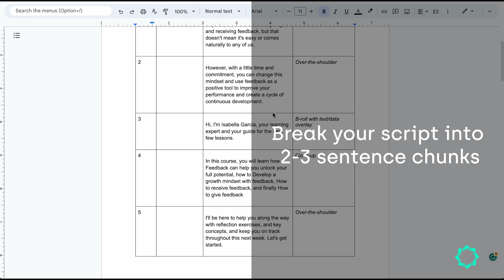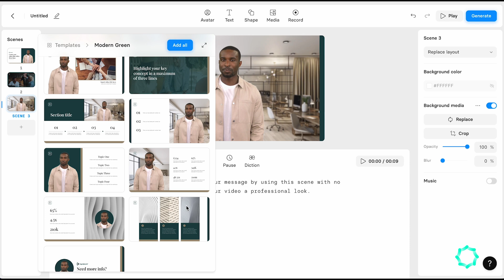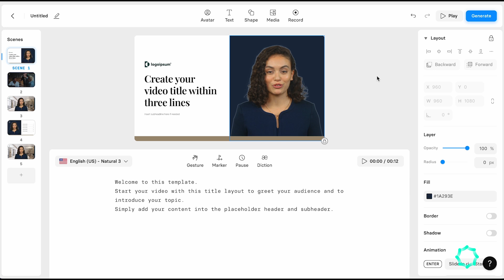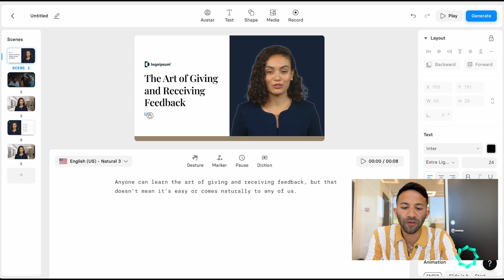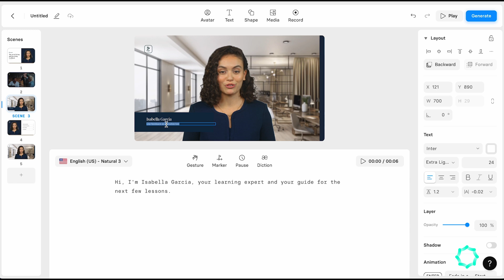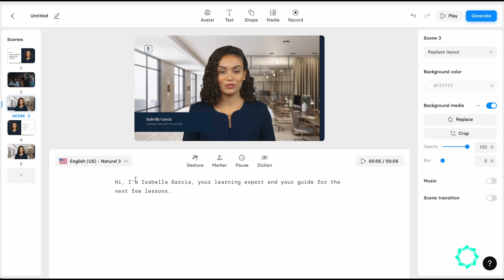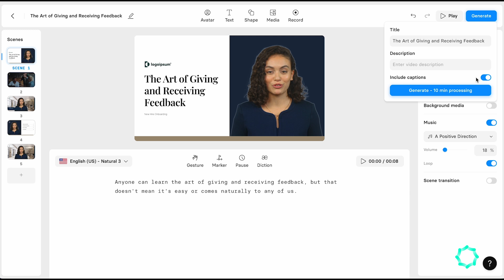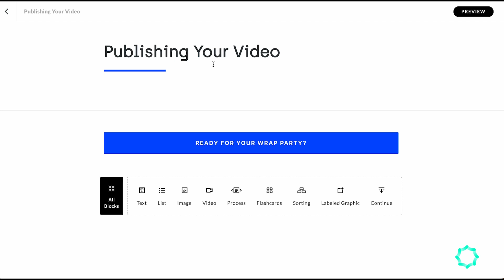How to Make a Training Video (Using AI!)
In this training video  tutorial, Kevin will teach you how to make training videos online using nothing more than one AI video tool - Synthesia STUDIO.

You’ll learn the process of writing and chunking a training video script, adding AI presenters and voiceovers, producing the video with no equipment in STUDIO and embedding the employee training video in your LMS.

With Synthesia, too, you can create training videos in minutes, not weeks, all without using microphones, cameras or actors. It's the perfect tool for new hire onboarding, employee up-skilling & re-skilling, technical training, security training and more. Trusted by 50,000+ L&D teams across the globe.

How to create a training video:

0:00 - Introduction
0:30 - Step 1: Write and chunk your video script
1:13 - Step 2: Choose a video template and layout
2:37 - Step 3: Add an AI voiceover and presenter
3:45 - Step 4: Copy and paste video script into Synthesia
4:25 - Step 5: Add images, videos, shapes, text on screen and other visuals
6:10 - Step 6: Animate on-screen elements
9:01 - Step 7: Add a title and automatically generate closed captions
9:07 - Step 8: Add stock music or upload your own
9:42 - Step 9: Share your video with viewers

📍 FOCA Certification Course & Certificate